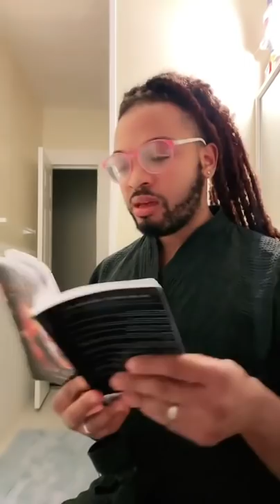Lante summons Jeepers Creepers shadow spirit in the closet whistles